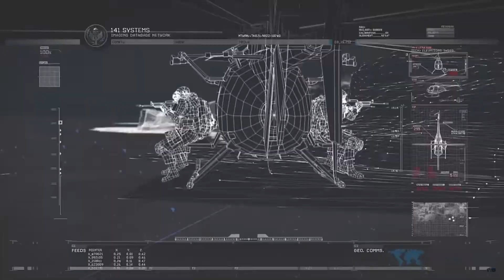Diese WARZONE RUNDE war wie ein ACTIONFILM